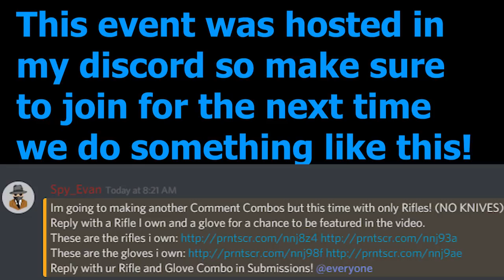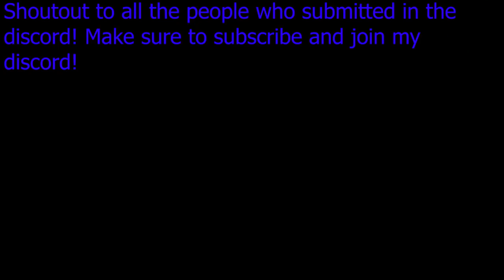Rifle & Glove Combos From Comments! (Counter Blox)